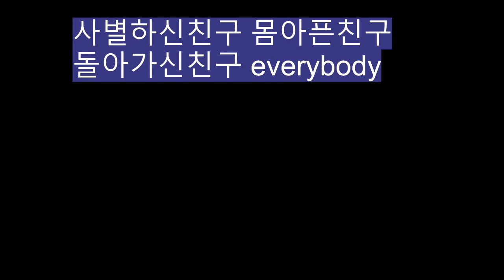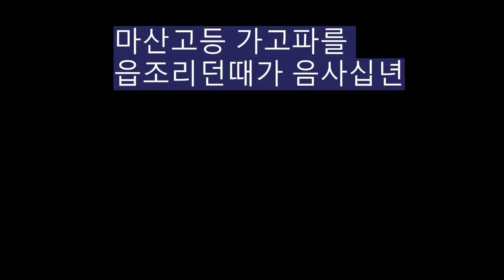tankwoo , 40+60=100E 0330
창작곡 졸업40주년